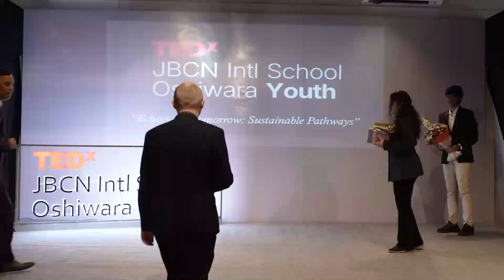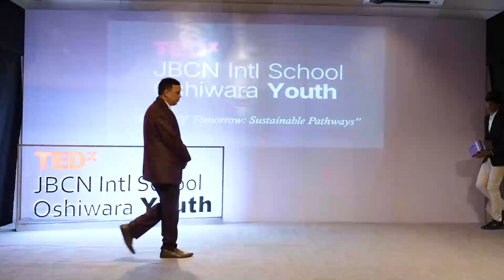Dr Mritunjay Chaubey Chief Guest Lecture at TEDx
Dr. Mritunjay Chaubey was honored as the Chief Guest and keynote speaker at the TEDx event organized by JBCN International School on 20th September 2024.
Dr. Chaubey delivered an inspiring keynote lecture on *Sustainability and the Sustainable Development Goals (SDGs), highlighting the importance of creating a greener, more sustainable future for generations to come.
As part of the event, he also had the privilege of distributing prizes to the brilliant TEDx speakers. A special thanks to Mr. Stephen James Tumpane, Head of JBCN International School, for his warm facilitation of Dr. Chaubey during the event.
Let’s continue working together towards a sustainable tomorrow!